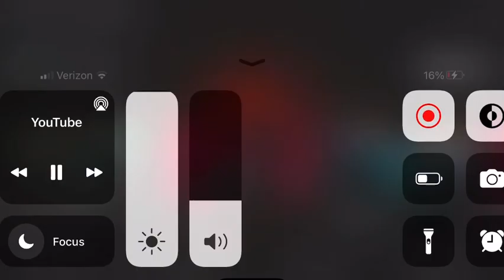Porte Diferente - Natanael cano No Soy Lo Que Piensas slowed